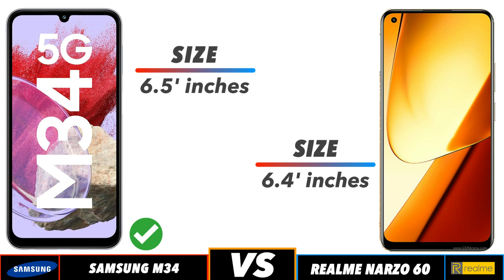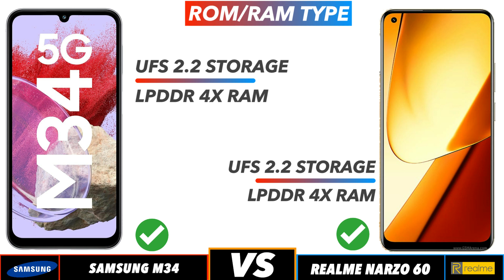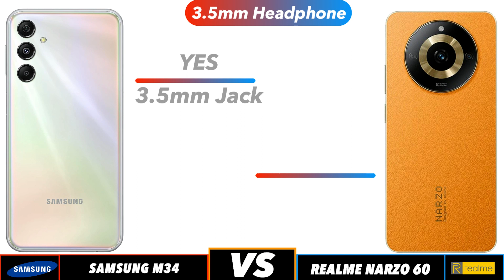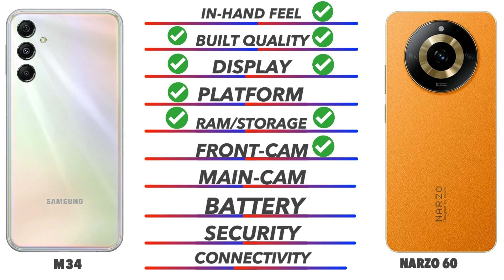Samsung Galaxy M34 5G Vs Realme Narzo 60 5G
Samsung Galaxy M34 5G Vs Realme Narzo 60 5G  @techcollar

In this video we going to compare Samsung Galaxy M34 5G Vs Realme Narzo 60 5G Specifications, and find out which is best. Samsung Galaxy M34 5G Vs Realme Narzo 60 5G 🔴 Subscribe for more Latest Smartphone Comparison videos just like this Samsung Galaxy M34 5G Vs Realme Narzo 60 5G comparison is fully based on the Specification between the result Poco X5 Pro 5G Vs Redmi K50ivary in the real time usage, watch complete video to find out which area where the both phones Samsung Galaxy M34 5G Vs Realme Narzo 60 5G did well and see which phone is best for you to Buy.Techcollar Samsung Galaxy M34 5G Vs Realme Narzo 60 5GG Samsung Galaxy M34 5G Vs Realme Narzo 60 5G specification to Comparison and find which is better in terms of Camera test and Speed test in an explanation way of approach.

Timecodes
0:00 - intro
0:19 - Built Quality
0:36 - Display
1:14 - Platform
1:38 - Ram & Storage
2:00 - Front Camera
2:10 - Main Camera
2:46 - Battery
3:00 - Security
3:18 - Connectivity
4:00 - Price
4:08 - Final Results

In this Video we compared Opponents Samsung Galaxy M34 5G Vs Realme Narzo 60 5G specification comparison

Samsung Galaxy M34 5G Vs Realme Narzo 60 5G in hand
Samsung Galaxy M34 5G Vs Realme Narzo 60 5G Processor
Samsung Galaxy M34 5G Vs Realme Narzo 60 5G Ram
Samsung Galaxy M34 5G Vs Realme Narzo 60 5G Storage
Samsung Galaxy M34 5G Vs Realme Narzo 60 5G Price in India
Samsung Galaxy M34 5G Vs Realme Narzo 60 5G Pros and cons
Samsung Galaxy M34 5G Vs Realme Narzo 60 5G speed test
Samsung Galaxy M34 5G Vs Realme Narzo 60 5G camera test
Samsung Galaxy M34 5G Vs Realme Narzo 60 5G comparison

SOCIAL

Samsung Galaxy M34 5G Vs Realme Narzo 60 5G in hand feel
Samsung Galaxy M34 5G Vs Realme Narzo 60 5G Display

SOCIAL